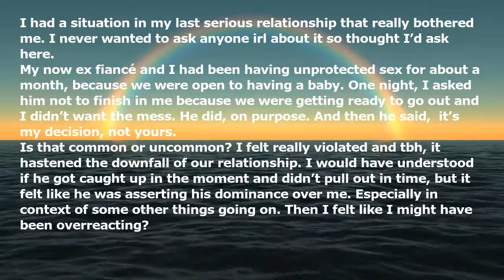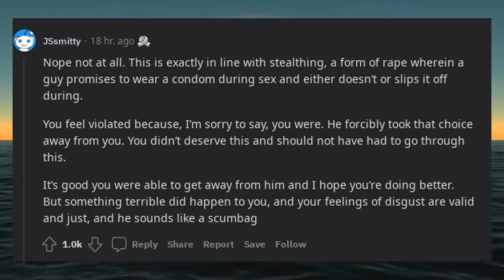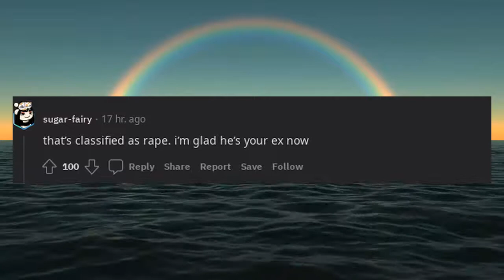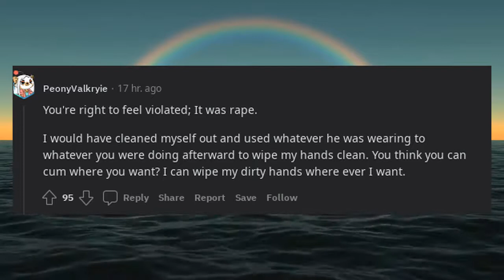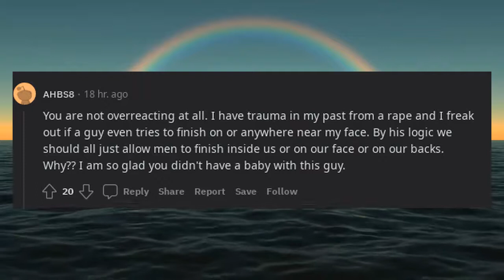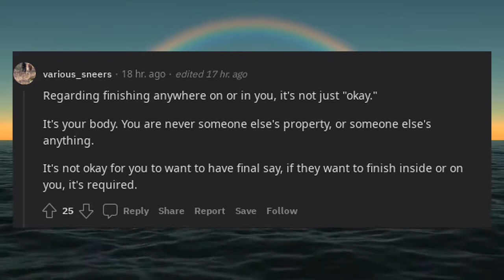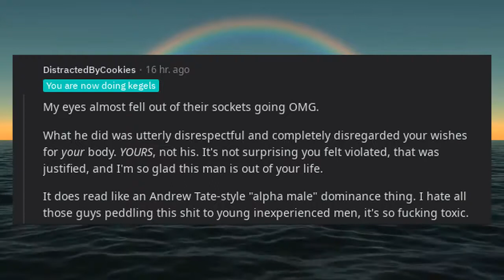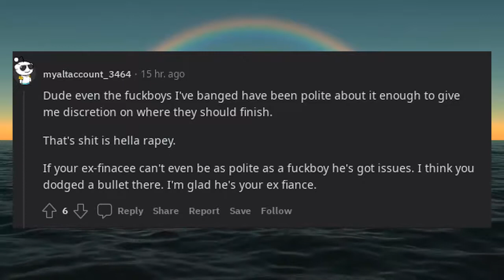Is it ok for a woman to have the final say where her male partner finishes?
I had a situation in my last serious relationship that really bothered me. I never wanted to ask anyone irl about it so thought I’d ask here.

My now ex fiancé and I had been having unprotected sex for about a month, because we were open to having a baby. One night, I asked him not to finish in me because we were getting ready to go out and I didn’t want the mess. He did, on purpose. And then he said, “it’s my decision, not yours.”

Is that common or uncommon? I felt really violated and tbh, it hastened the downfall of our relationship. I would have understood if he got caught up in the moment and didn’t pull out in time, but it felt like he was asserting his dominance over me. Especially in context of some other things going on. Then I felt like I might have been overreacting?

Edit: Wow. I didn’t expect so many answers or that folks would feel so strongly. Thanks for chiming in. Also, one of the reasons I wasn’t sure if it was a violation is how common it has been to hear friends discuss a guy finishing on her face when she’d said not to, or initiating anal when she said she didn’t like it. Something to ponder…